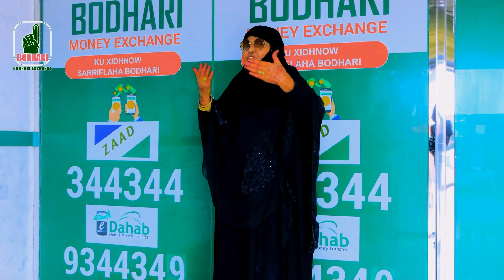Madaxwaynaha Somaliland oo Xadhiga Ka Jaray Deegaan Cusub oo Ku Yaala Berbera